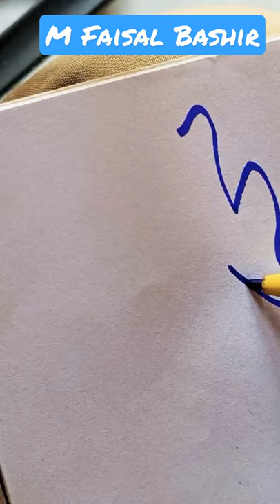M Faisal Bashir Urdu Khattati Name written by Kawish Junaid